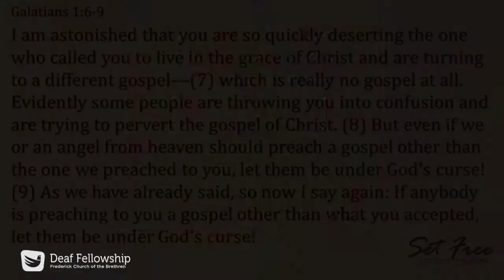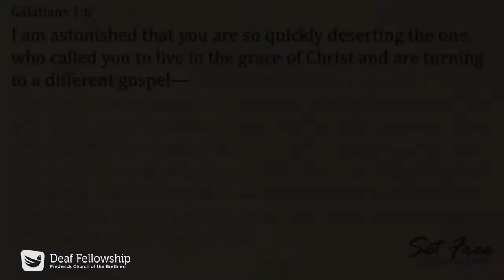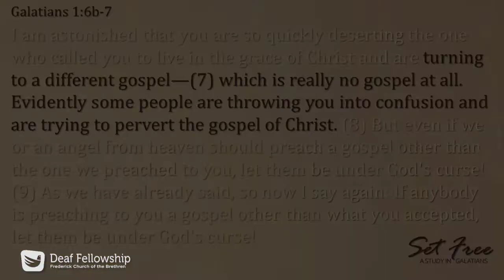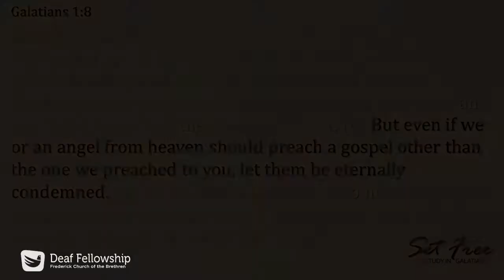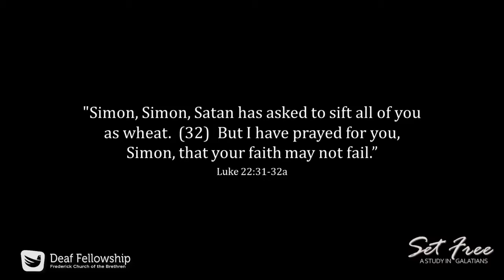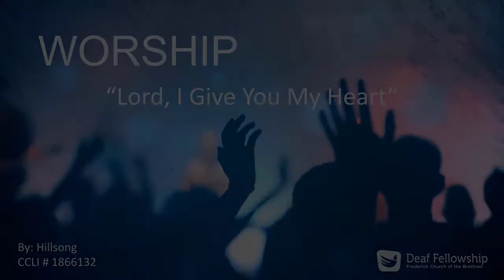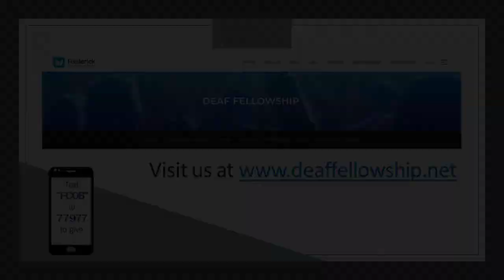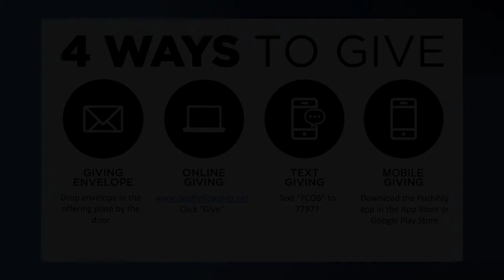08 29 2021 Deaf Worship Service